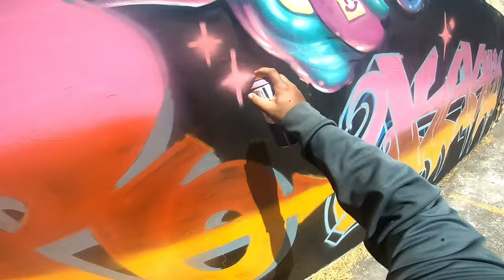FREESTYLE GRAFFITI PRODUCTION WITH SAKER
Mga ginamit ko sa video na to!!